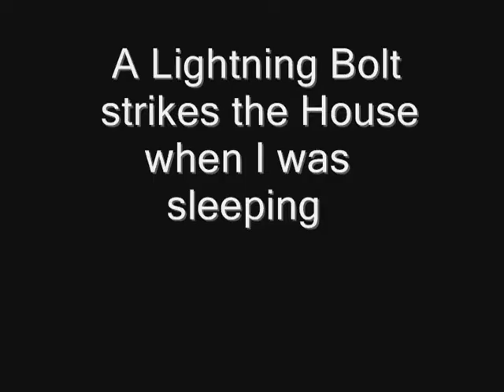How I Met Rob!!! | Minecraft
This video shows how I met Rob!!! You get to hear my voice for the first time in this video! I now have an outro for my videos. Please tell you friends! Hope you enjoy your day!

In & Outro Music
Download Above